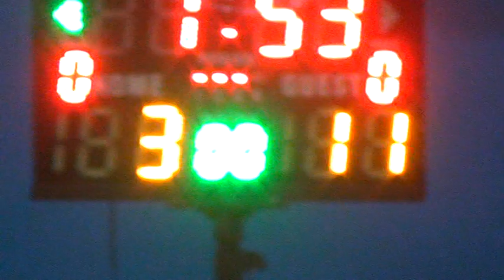180516 PHS vs YTS Q2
ActiveSG-BAS Basketball Developmental League 2016 - C Div Girls
Yishun Town Sec Sch (White) vs Presbyterian High Sch (Black)
Played on 18 May 2016 at Clementi Sports Hall
2nd Quarter